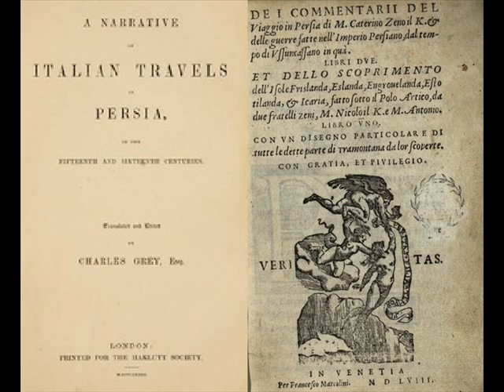საქართველოს ისტორიის ევროპული წყაროები კატერინო ძენო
1558 წელს ვენეციაში გამოქვეყნდა ნიკოლო ძენოს (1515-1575) ნაშრომი "შენიშვნები რაინდ ბატონ კატერინო ძენოს სპარსეთში მოგზაურობისა და სპარსელთა ომების შესახებ" («Dei commentari del viaggio di Persia di Caterino Zeno»). მას საფუძვლად დაედო ვენეციის რესპუბლიკის ელჩის უზნ ჰასანის აკ-კოინლუს სახელმწიფოში კატერინო ძენოს (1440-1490) ოფიციალური და მეგობრებისადმი მიწერილი წერილები
saqartvelos istoria evropuli wyaroebi Caterino Zeno